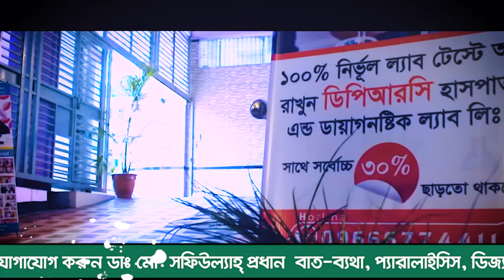সুস্থ হওয়ার ৩ মাস পর ফিরে এসে কি বললেন রিউম্যাটয়েড আর্থ্রাইটিস রোগী । DPRC’র চিকিৎসায় আমি সুস্থ